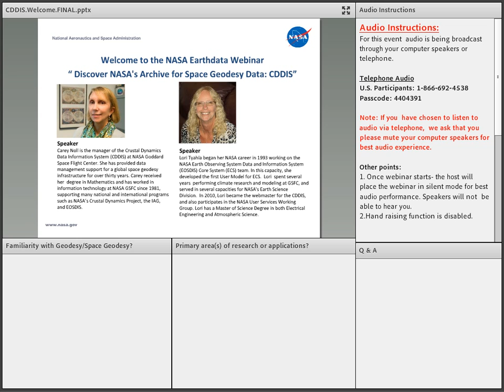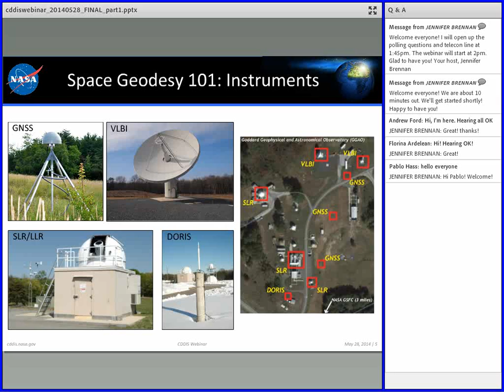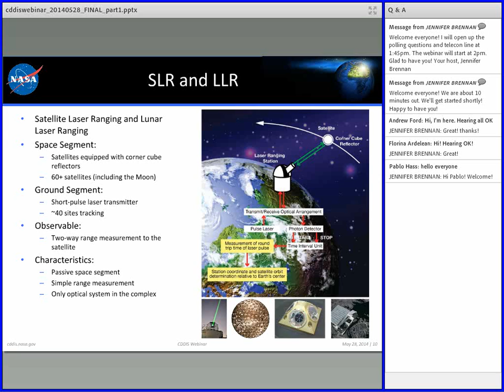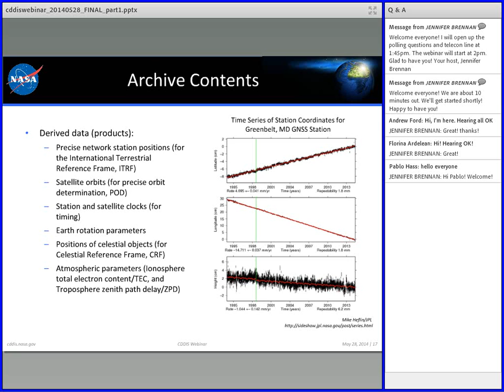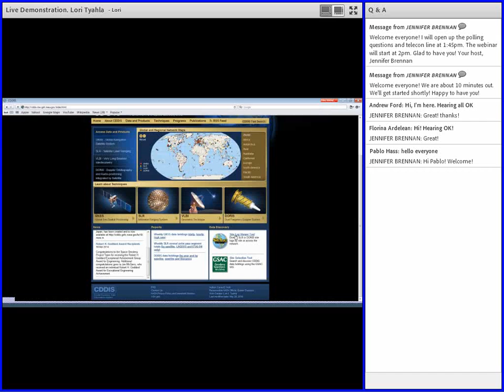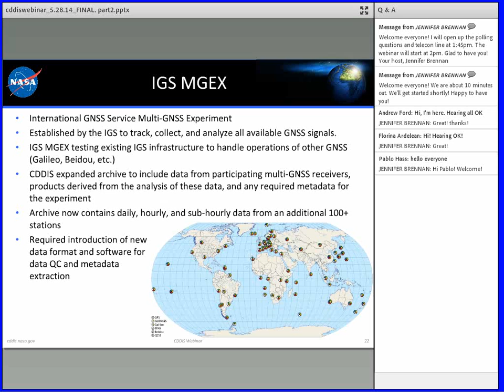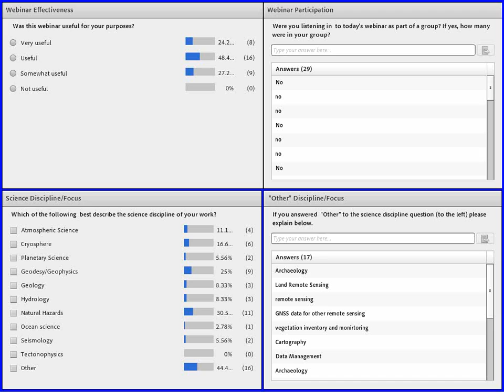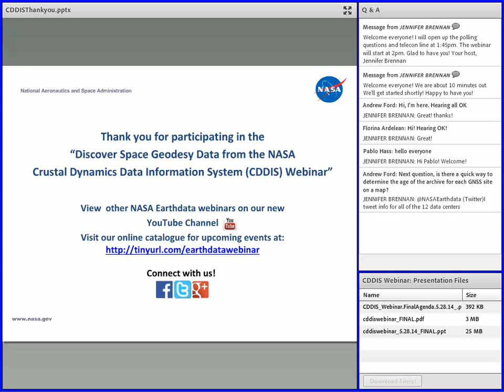NASA Earthdata Webinar Series: Discover NASA's Archive for Space Geodesy Data: CDDIS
In this Webinar, we  provide an introduction to the NASA Crustal Dynamics Data Information System (CDDIS), with background on space geodesy techniques and information about the types of scientific research and applications, enabled by the archive.

The Crustal Dynamics Data Information System (CDDIS) supports the space geodesy and geodynamics community through NASA's Space Geodesy Project as well as NASA's Earth Science Division within the Science Mission Directorate. The CDDIS was established in 1982 as a dedicated data bank to archive and distribute space geodesy related data sets. Today, the CDDIS archives and distributes mainly Global Navigation Satellite Systems (GNSS, currently Global Positioning System GPS and GLObal NAvigation Satellite System GLONASS), laser ranging (both to artificial satellites, SLR, and lunar, LLR), Very Long Baseline Interferometry (VLBI), and Doppler Orbitography and Radio-positioning Integrated by Satellite (DORIS) data for an ever increasing user community of geophysists.